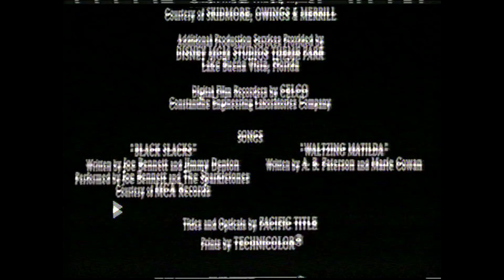Closing to The Rescuers Down Under UK VHS (1992)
Here is the closing to the 1992 UK VHS of The Rescuers Down Under.

1. Last few seconds of end credits
2. Coming Soon from Walt Disney Home Video
3. Basil the Great Mouse Detective Trailer
4. Euro Disney Resort Paris Early 1992 Advert